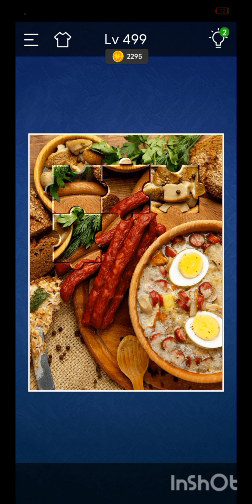Jigsaw Sort:PuzzleGame Level 499 and Level 500.